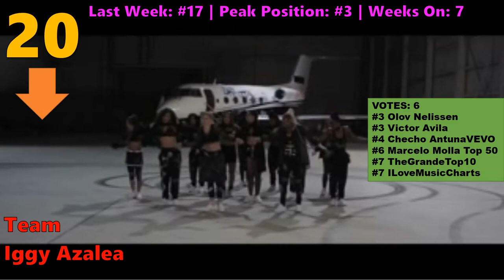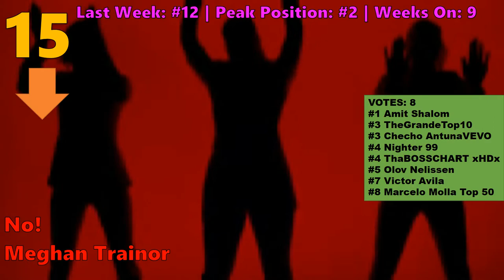Matthew's Hot Hit's Top 20 Songs of 5/14/2016 (WEEK 64)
Remember to vote for your top 10 songs of the week!